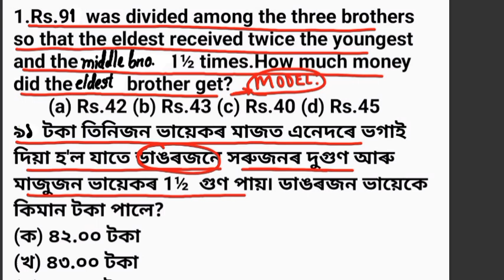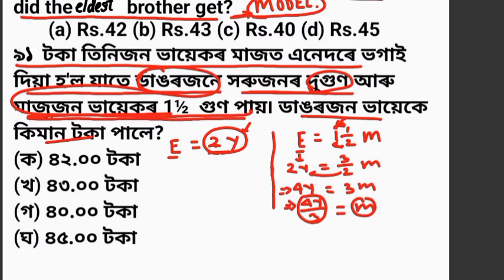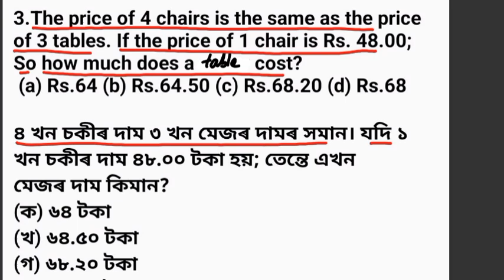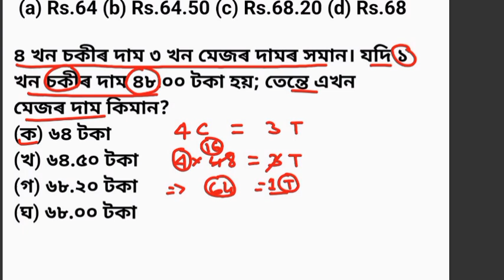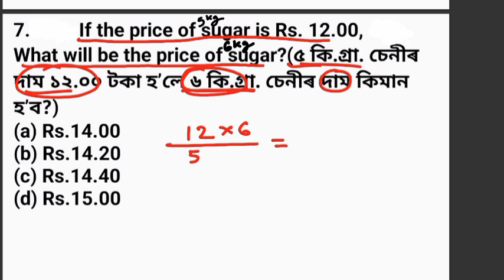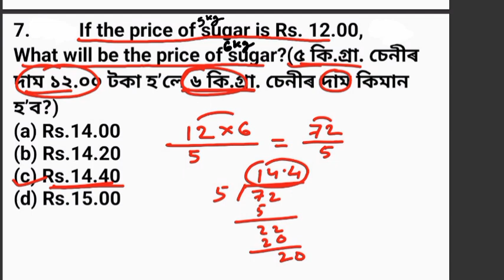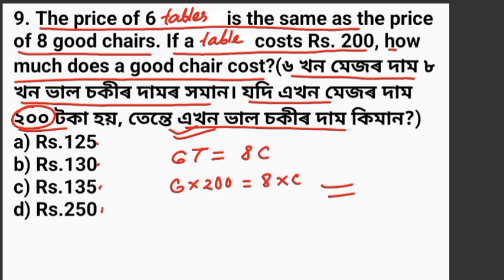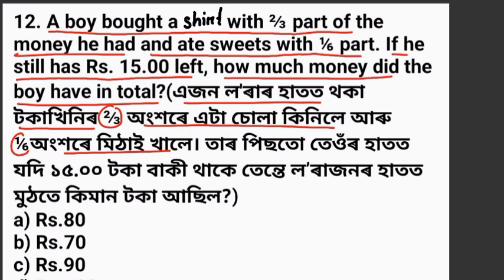Forest Guard Maths Model Questions// Maths Important Shortcuts For Forest Guard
forest guard maths model questions
maths important shortcuts for forest guard
maths previous year questions for forest guard
dme mayhs model questions